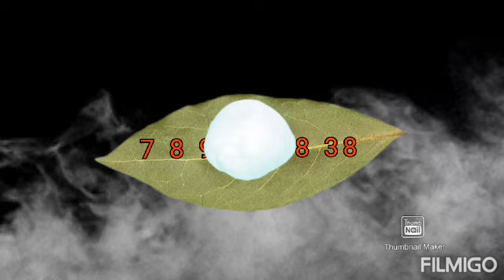Gawin Mo Ito Bukas October 25 Kung Gipit Ka Sa Pera Ilagay Sa Pitaka Tiyak Yayaman Ka Ng Husto